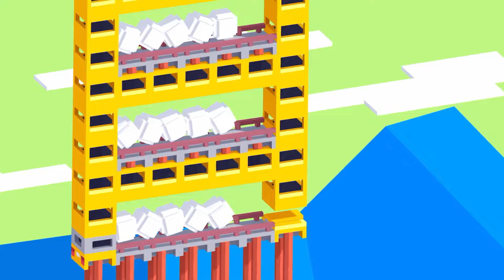Fancade drive mad monster monstertrucks gameplay video game 2024 9